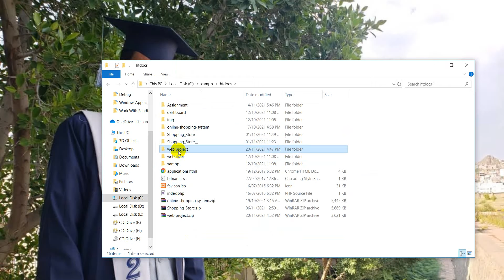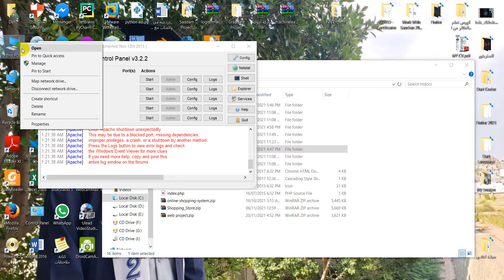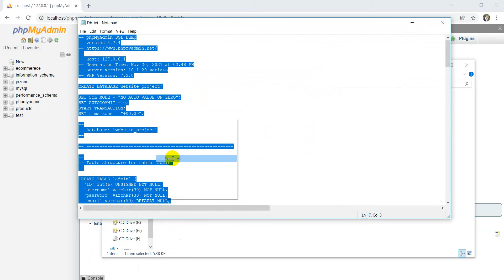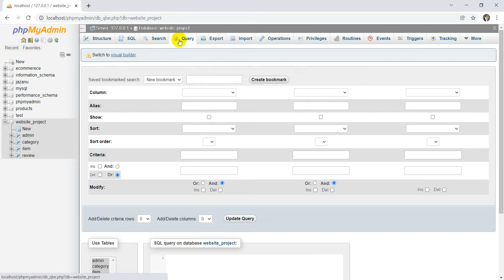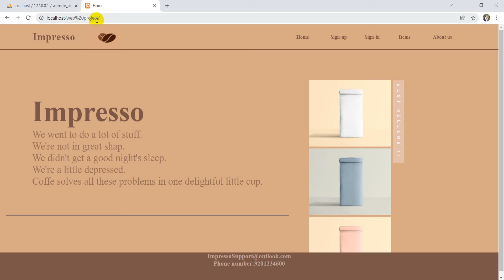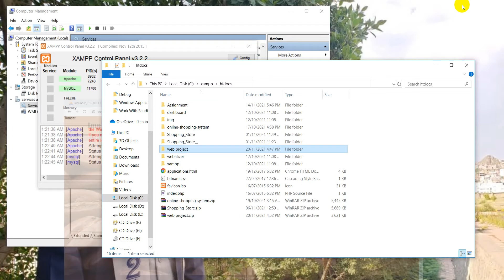Create Database and open Website#Lesson1